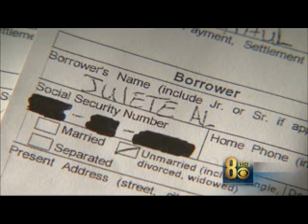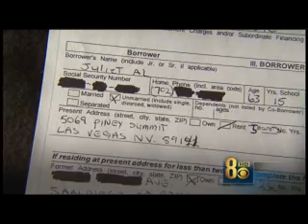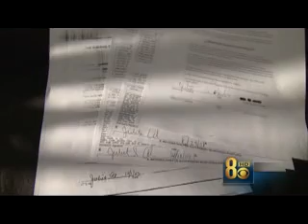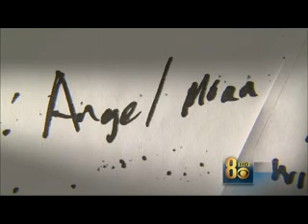Loan and Mortgage Fraud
Loan and mortgage fraud is becoming big business across the country and crooks continue to find new ways to take advantage of almost anyone and steal any identity. Eyewitness News has uncovered an amazing case that involves a victimized grandmother in San Diego, a failing Los Angeles loan company and a Las Vegas man who doesn't care who he hurts.